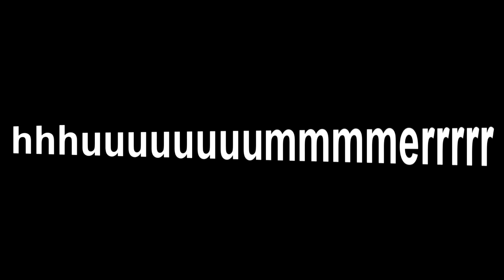Deconverted Band: Smashed it with a hammer